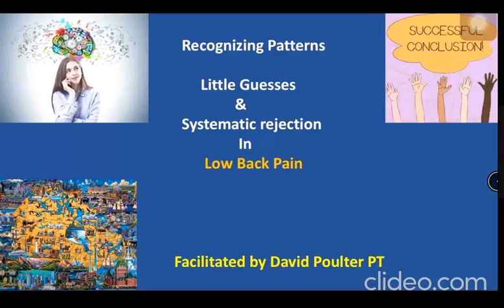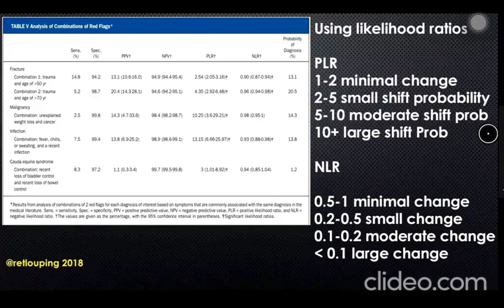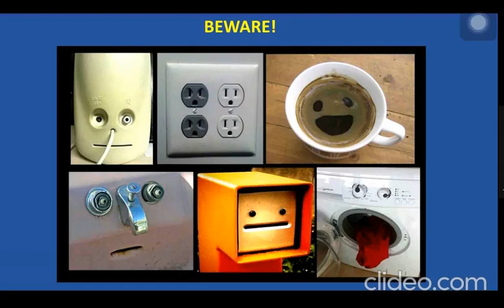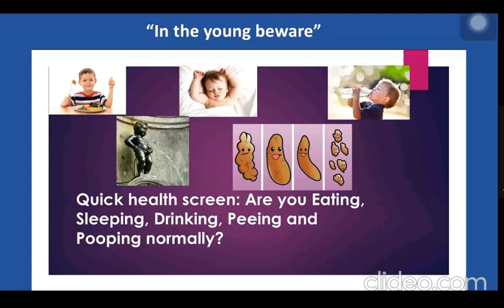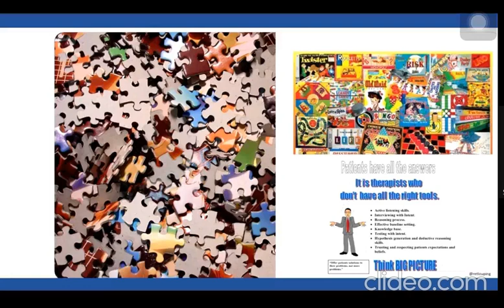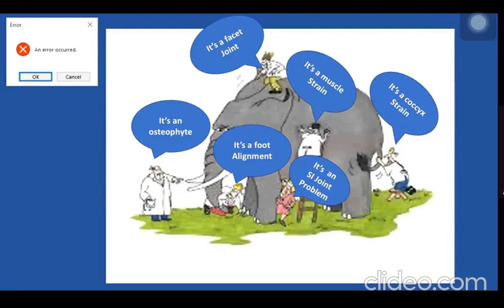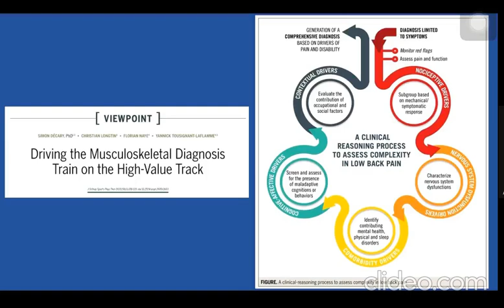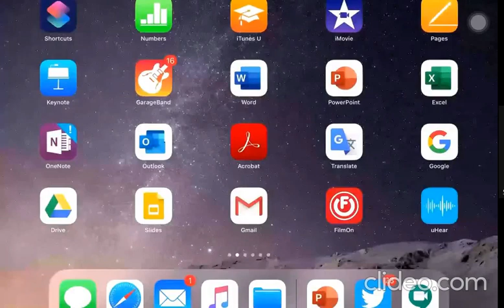Clinical Reasoning in Low Back Pain Patients by David C Poulter.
The video is about the clinical reasoning process for back pain patients||Pattern Recoginition|| Hypothetico-deductive reasoning||